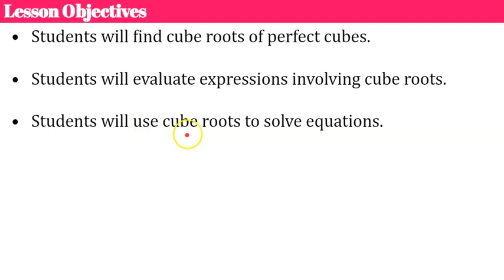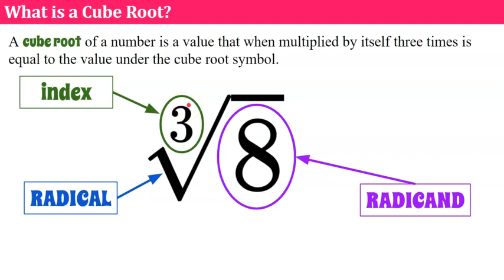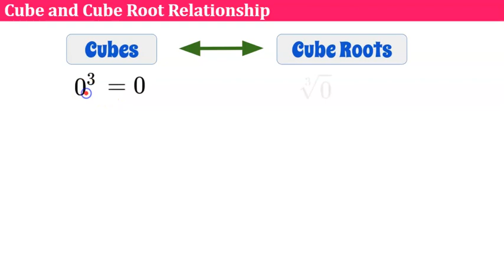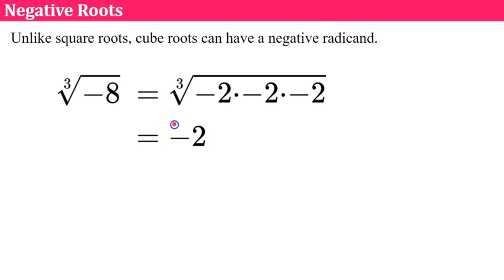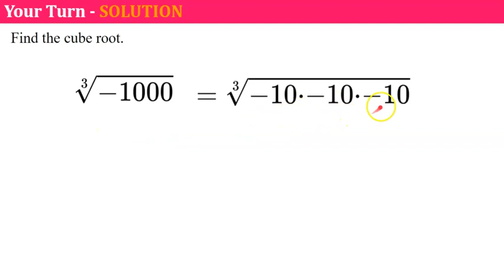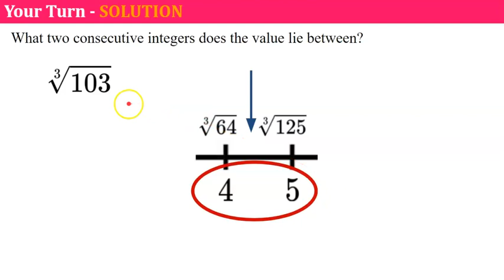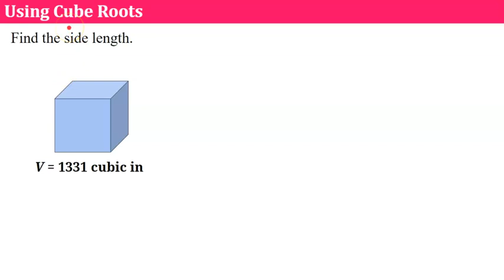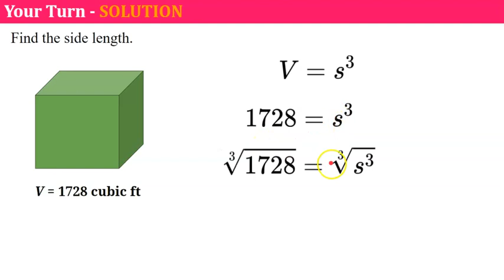How to Find Cube Roots | 8.EE.A.2 💗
In this video lesson we will learn how to find cube roots of perfect cubes.  We will learn key vocabulary - index, radicand, and radical.  We will learn how to approximate imperfect cubes.  We will evaluate expressions with cube roots using order of operations.  We will solve equations using cube roots.  We will understand the cube roots are the inverse of cubed values.  Student Practice is embedded in the lesson with modeled exemplar solutions.

Purchase a set of Guided Notes for students to use as they watch this video OR while you instruct using the animated Google slides

Purchase an Editable Copy of the Animated Google Slides Used to Create this Video

00:00 Introduction
0:30 What is a Cube Root?
01:24 Facts about Cube Roots
02:40 Perfect Cubes & Cube Roots
03:49 Negative Cube Roots
04:33 Estimating Non-Perfect Cube Roots
05:30 Student Practice #1
05:57 Student Practice #2
06:21 Student Practice #3
07:01 Student Practice #4
07:36 Evaluate an Expression
08:26 Student Practice #5
08:55 Using Cube Roots to Solve an Equation
10:10 Student Practice #6

8.EE.A.2  Use square root and cube root symbols to represent solutions to equations of the form x2 = p and x3 = p, where p is a positive rational number. Evaluate square roots of small perfect squares and cube roots of small perfect cubes. Know that √2 is irrational.
8.NS.A.2  Use rational approximations of irrational numbers to compare the size of irrational numbers, locate them approximately on a number line diagram, and estimate the value of expressions